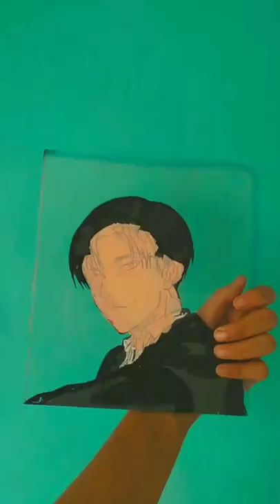All of my fav glass painting flips!❤️